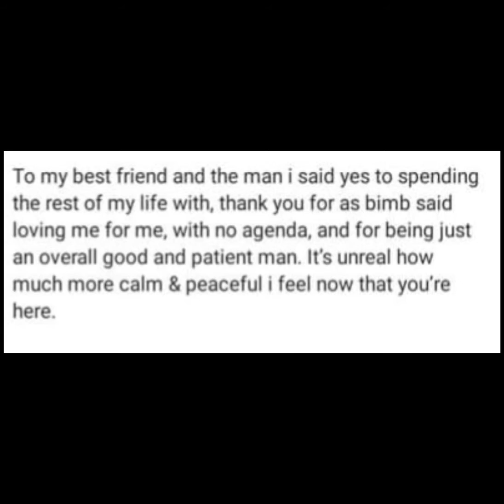KRIS AQUINO ENGAGED NA